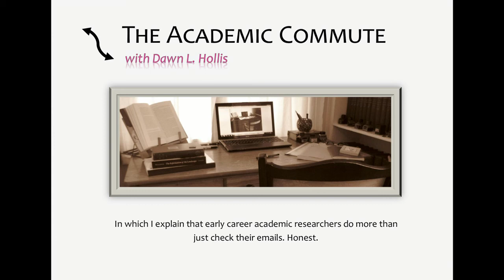#4: What *Does* a Historian Do?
In which I attempt to explain how I fill my days as a researcher (beyond just checking my emails).

Featuring 'Northwest Passage', written by the wonderful Stan Rogers and sung with infinitely better style at the following